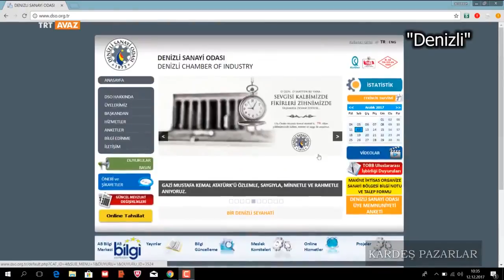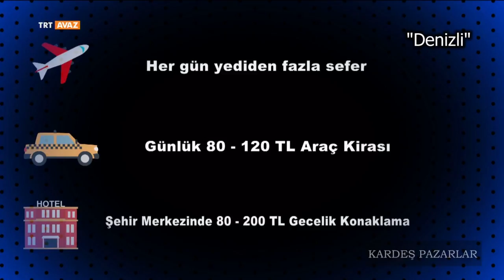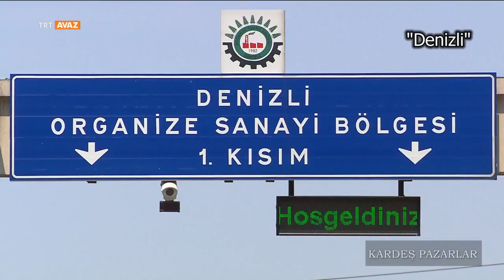Kardeş Pazarlar (Denizli'de Üretim ve Tekstil)